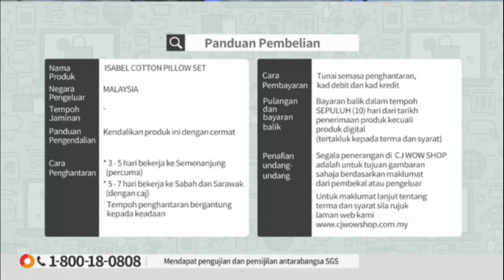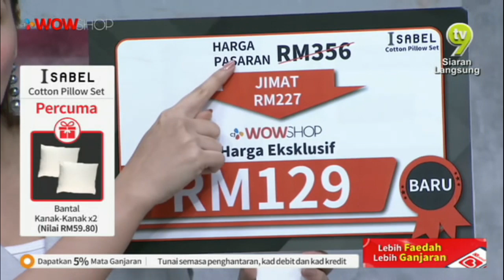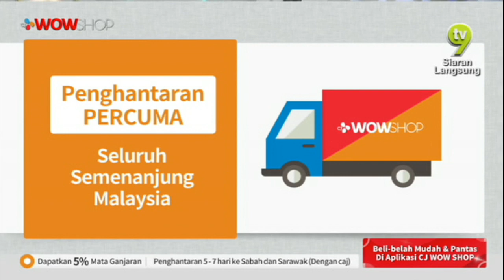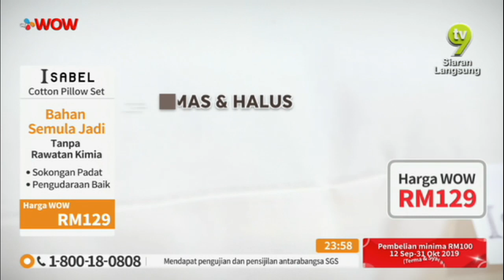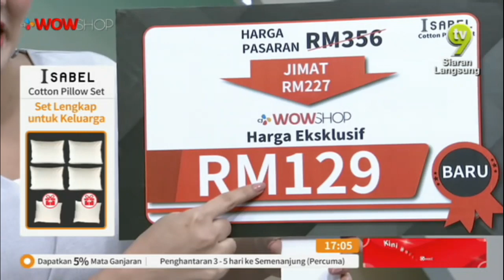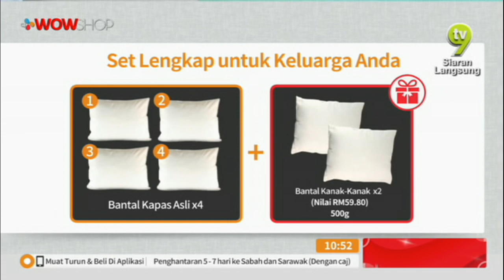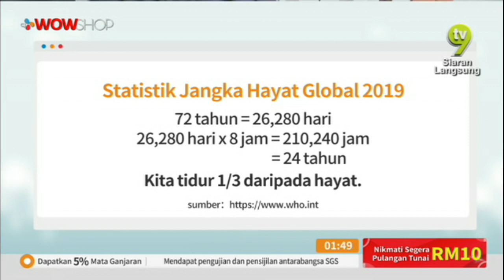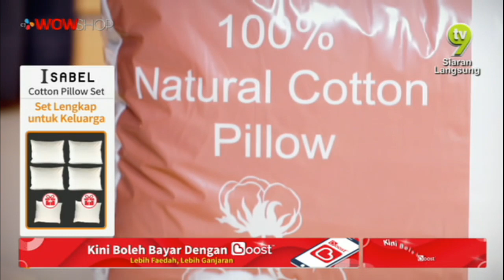ISABEL COTTON PILLOW / TV9 / P4806 / 28 0CT 2019